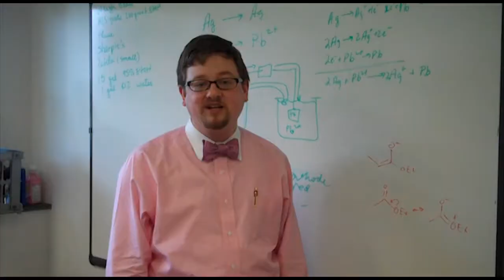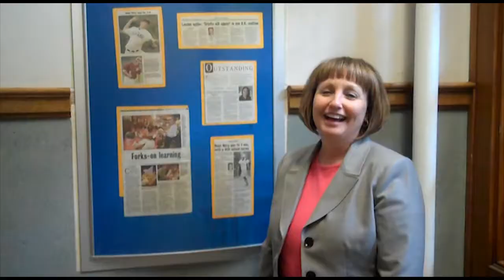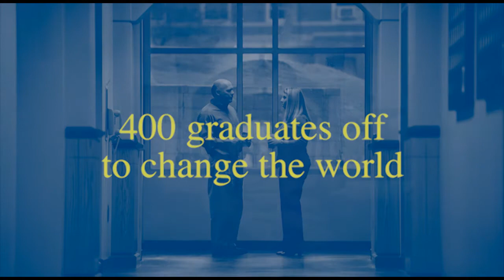Thank You Mount Mercy